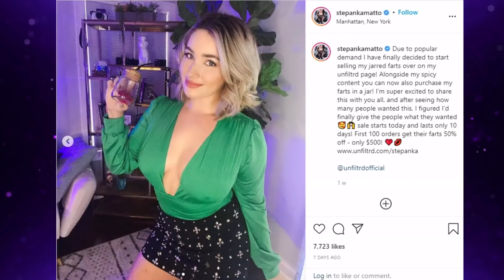The Bizarre World Of Natalie...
Lock up your husbands and boyfriends because "married separated" Natalie is better than you. and she's out to steal your man 🙃🤪 It must be great living in your own make believe fantasy world, don't you think?

In this video I'm reacting to 90 Day: The Single Life Season 2 Episode 3

🔥 Natalie is on a mission to become the most beautiful model in the world (and reverse the aging process)
⭐ Jeniffer and Jesse dress up to go to the local restaurant
🍸 Debbie has a date with a OAP creep
😕 Syngin and Tania break the news of their divorce... or is it separation?
💲 Stefanie is getting rich... In the crazy crazy world of 90 Day Fiance - nothing surprises me anymore.

Let's continue the conversation in the comments.

Timestamps:

0:00 Natalie
2:22 Jesse & Jeniffer
4:55 Debbie
7:27 Syngin & Tania
10:25 Stefanie

90 Day Fiancé Update - which couples are still together & who filed for divorce?

Please Note: This video, [The Bizarre World Of Natalie...] - is original and entirely transformative in nature and is created for the purpose of comment and news reporting.